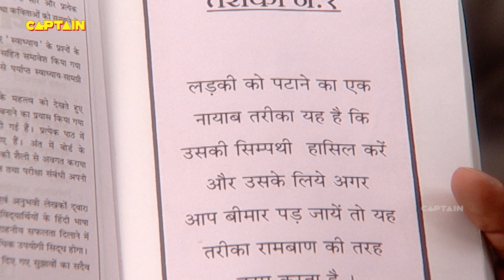इंस्पेक्टर अरियां ने की एक्टिंग तबियत खराब होने की ताकि वो चौटाला से हमदर्दी ले सके FIR Full Comedy